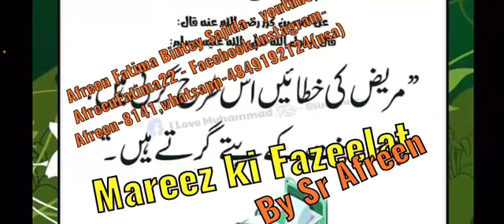Mareez ki Fazeelat by Sr Afreen